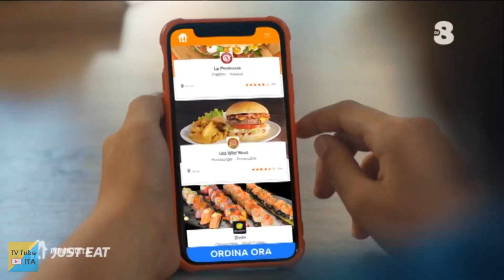Sequenza TV8 - 29 Novembre 2020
Sequenza di TV8, registrata il giorno 29/11/2020 alle ore 11:20

Include:
0:14 Bumper "Appuntamento con l'amore - Christmas"
0:19 Promo "Gran Premio Gulf Air del Bahrain 2020"
0:34 Promo - Now TV
1:04 Minispot "Pantene"
4:54 Promo "I delitti del bar Lume - Donne con le palle"
5:24 Promo "X Factor 2020 - La gara"
5:54 Promo "X Factor Live" (Sky)
6:04 Bumper "Appuntamento con l'amore - Christmas"